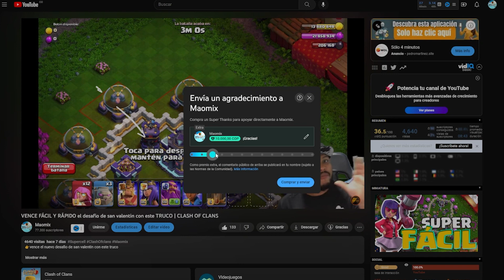PODRÁ ESTE GIANTE CONTRA la aldea? | clash of clans | barbarolandia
🤑base del constructor, me quedo solo con un gigante :(

🏅CLAN BARBAROLANDIA 2   Requisito tener cuarteles al uno

🏅CLAN PARA AYUNTAMIENTOS   12 en adelante Aldeas niveladas

🏅CLAN PARA AYUNTAMIENTOS 10 en adelante

🏅CLASH OF YEAR th 9 en adelante

🏅Clan para Para th 9 en adelante
Tiny Clasher´s Tag

MONITOR MSI 2K 144Hz
MONITOS JANUS 720 60Hz

CÁMARA WEB LOGITECH BRIO

MANDO POWER A XBOX